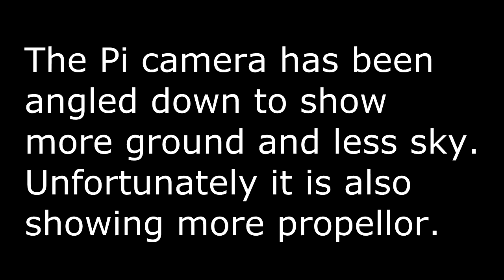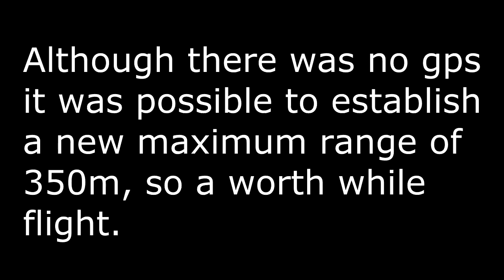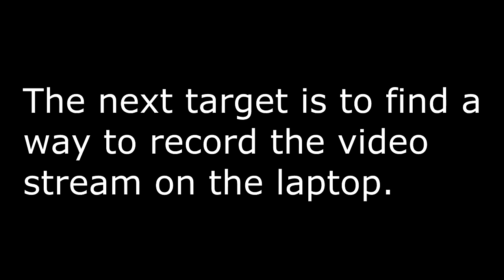Raspberry FPiV - Flight 2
This is the second flight for the Raspberry Pi streaming an HD feed to a laptop on the ground using gstreamer.
This flight was conducted line of sight, although there is some headcam footage of the laptop, showing the stream.
The GPS didn't get a lock, but I was able to establish a new maximum range of 350m from landmarks.